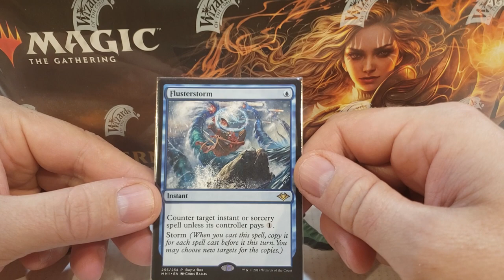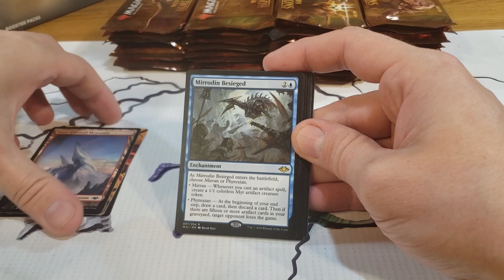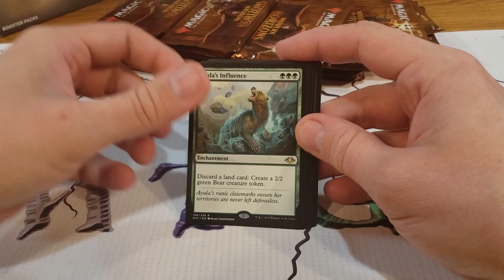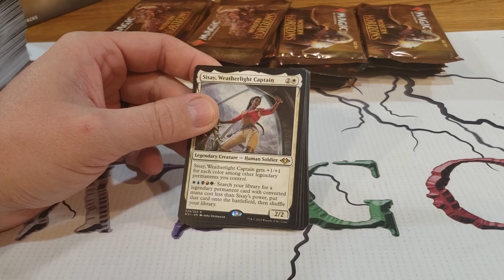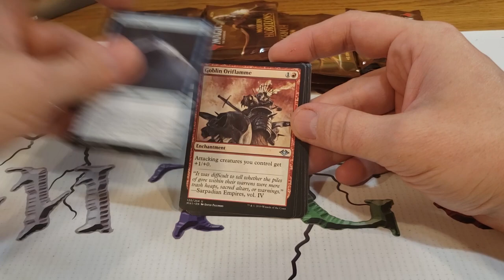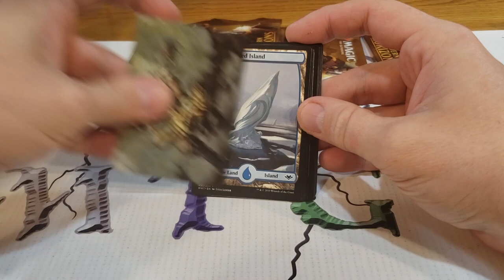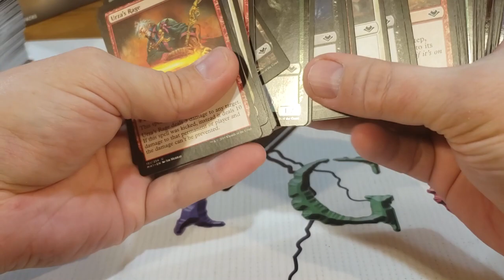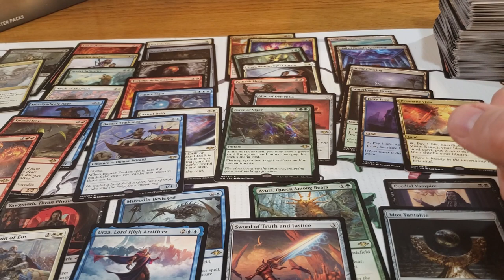On ouvre une boîte de Modern Horizons et je peux cocher pas mal toute ma wishlist!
Credit